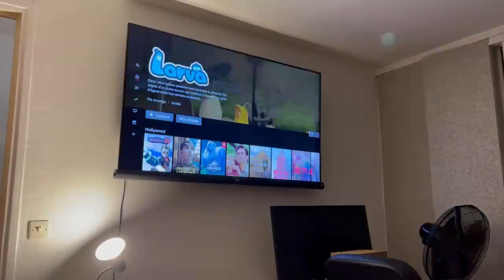24H DANS MA VIE ! 😍👌 ( En dehors de Youtube)